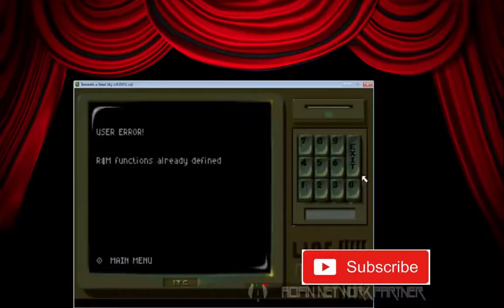Beneath A Steel Sky - Walkthrough - BONUS SCENE - Android Terminator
Foster wakes up the WRONG ANDROID!